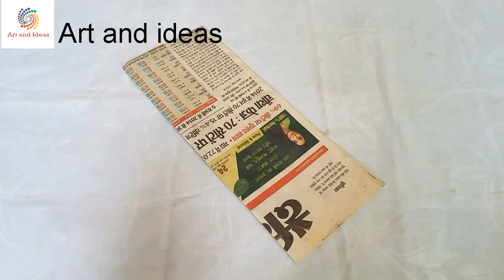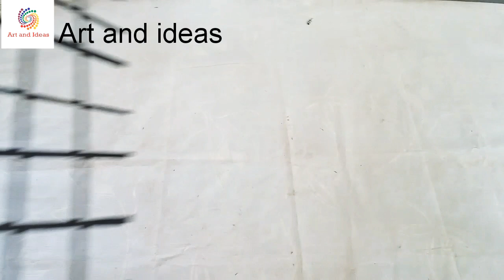CD wall hanging ideas | wall decoration ideas | CD craft ideas